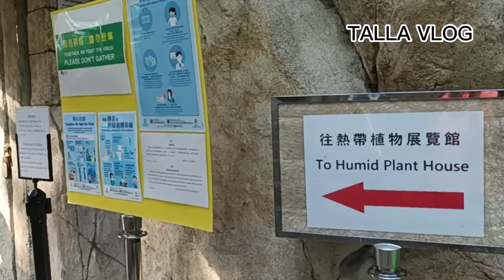LET'S GO TO THE HUMID PLANTS HOUSE IN HONGKONG